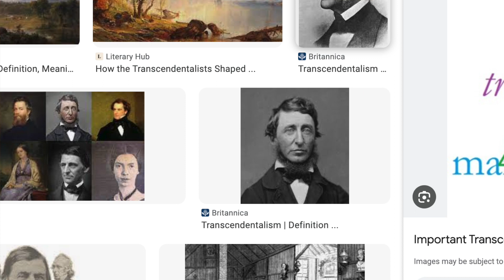Does a place of abiding Love exist? | Art Grigorian Yoga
Is there such a thing as Truth? Gateless Gate | Art Grigorian